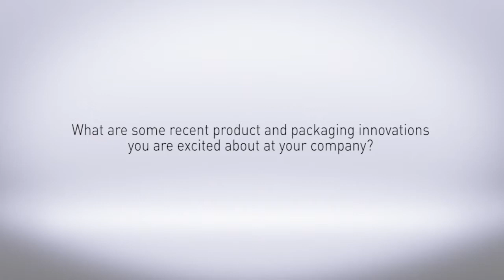Packaging Sustainability Insights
Hear packaging sustainability insights from some of the key speakers at the 2018 American Packaging Summit.